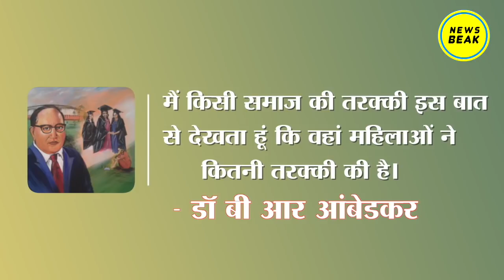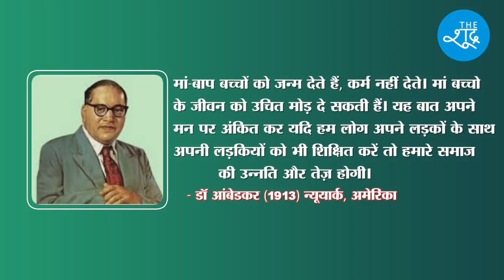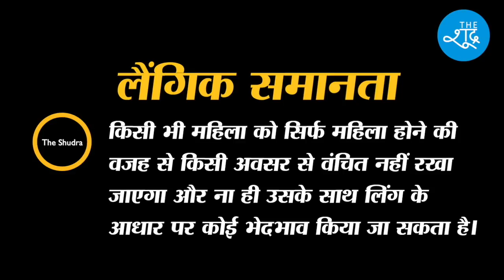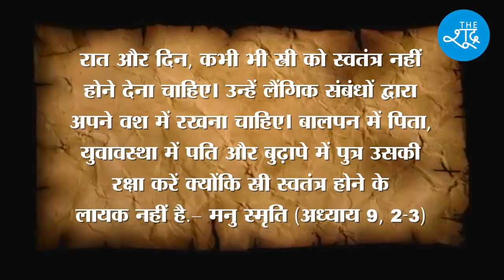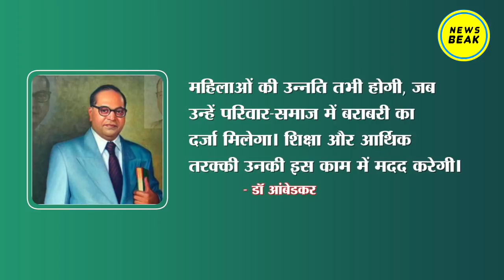Women's Day 2022 : Dr Ambedkar ने महिलाओं के लिए क्या-क्या काम किए? नारीवादी आंबेडकर से मिलिए